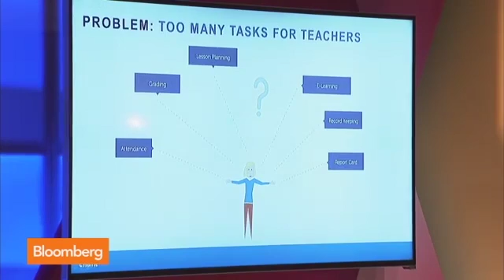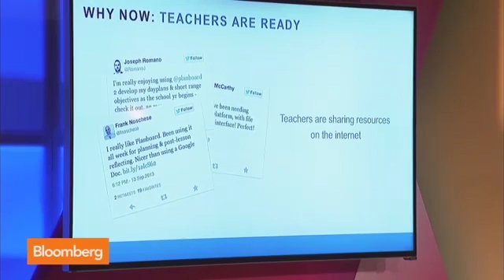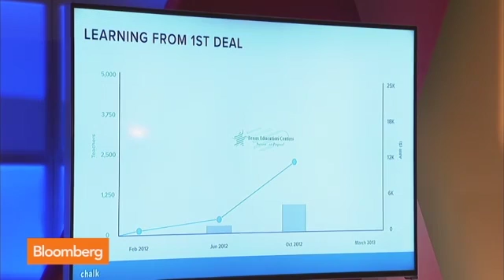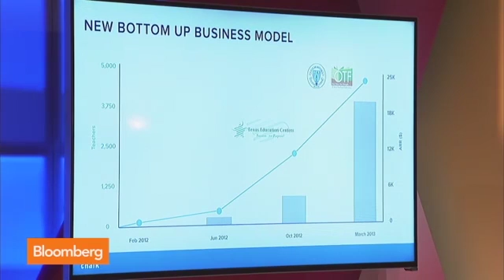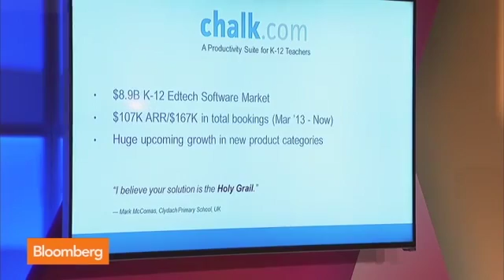Chalk.com Bloomberg Next Big Thing Pitch 2014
The Bloomberg Next Big Thing Summit convenes tech's most important entrepreneurs, investors and innovators for an unconventional two-day discussion about what makes great tech leaders, successful companies and disruptive products.

William Zhou, CEO of Chalk.com, had the pleasure to pitch in front of some of Silicon Valley's titans.

ABOUT CHALK
Chalk is a planning and analytics platform for K-12 schools. Develop a cohesive, standards-aligned map for curriculum and instruction, and receive actionable real-time assessment data, to support success at all stages throughout a student’s academic journey.